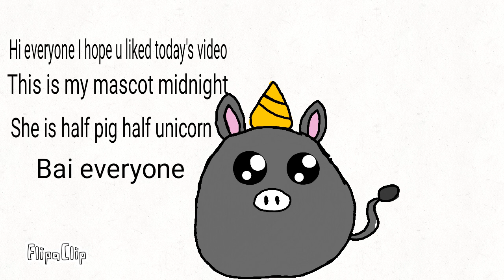This is my mascot